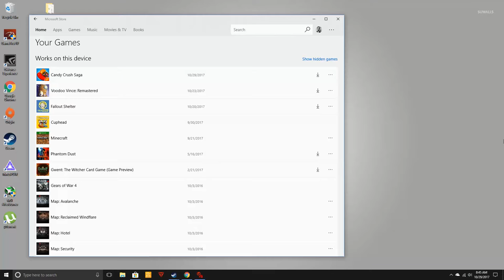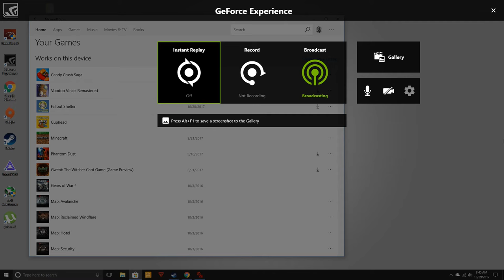Gears of War 4 , Win 10 GTX1070 ULTRA SETTINGS!!